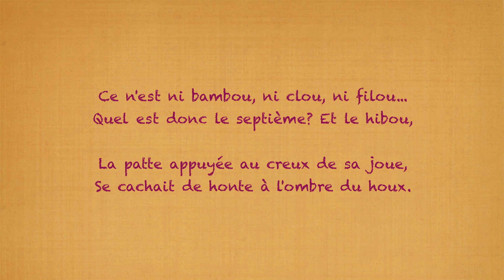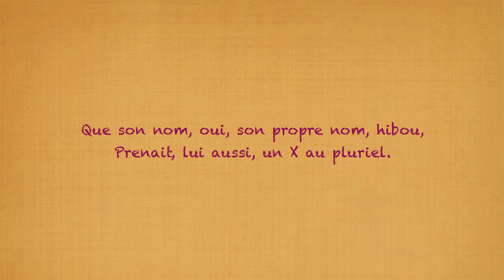Grégoire - Le Hibou - Maurice Carême [Poésies de mon enfance] (avec le texte)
Grégoire - Le hibou, poème de Maurice Carême mis en musique par Grégoire sur l'album "Poésies de notre enfance"

Caillou, genou, chou, pou, joujou, bijou,
Répétait sans fin le petit hibou.

Joujou, bijou, pou, chou, caillou, genou,
Non, se disait-il, non, ce n'est pas tout.

Il y en a sept pourtant, sept en tout :
Bijou, caillou, pou, genou, chou, joujou.

Ce n'est ni bambou, ni clou, ni filou...
Quel est donc le septième ? Et le hibou,

La patte appuyée au creux de sa joue,
Se cachait de honte à l'ombre du houx.

Et il se désolait, si fatigué
Par tous ses devoirs de jeune écolier

Qu'il oubliait, en regardant le ciel
Entre les branches épaisses du houx,

Que son nom, oui, son propre nom, hibou,
Prenait, lui aussi, un X au pluriel.